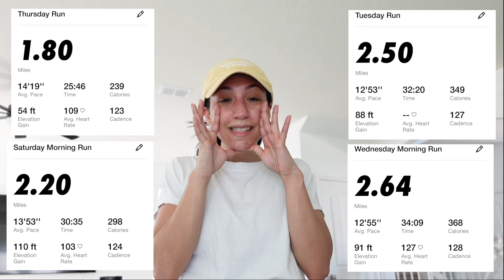RUN DISNEY 10-MILE RACE TRAINING | FIRST TIME RACER | NO PRIOR RUNNING EXPERIENCE | WEEKLY UPDATES!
Hello yall!! Today I am taking you along the first week of my Run Disney 10-mile race training! I have never run a race before, and have zero running experience. My husband, Alex and I will be training together to run the The Twilight Zone Tower of Terror™ 10-Miler on April 3rd, 2022! Alex completed his first run Disney Race and first race altogether a few weeks ago, and it inspired me to do the same! We will be running this race together, and I am so excited to bring you all along for the journey. Please let me know if you have any comments, questions, or even suggestions to help us improve our race day training and training vlogs!

Thank you for coming along with us today. BYE! :)